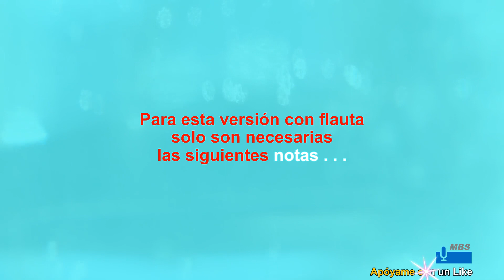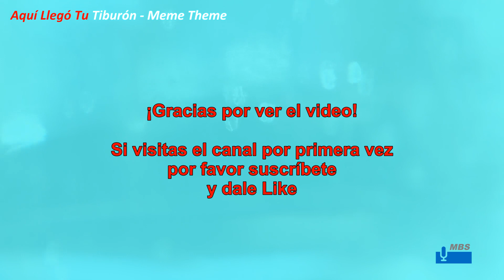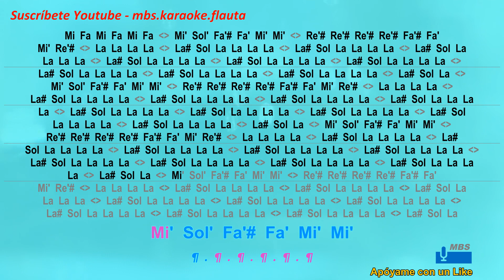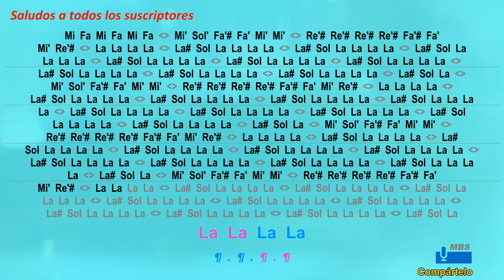Aquí Llegó Tu Tiburón Flauta Dulce Con Notas / Mami Que Tu Quiere Meme Theme / Tutorial Tipo Karaoke